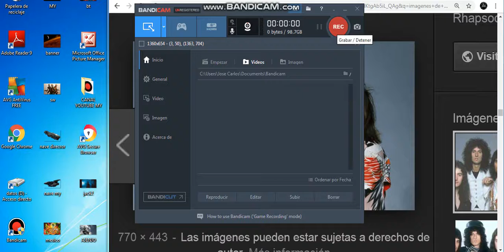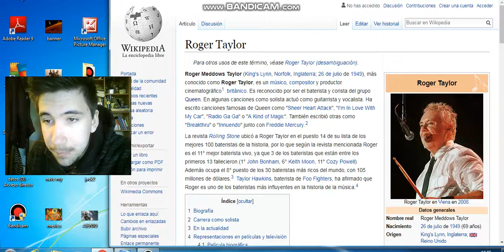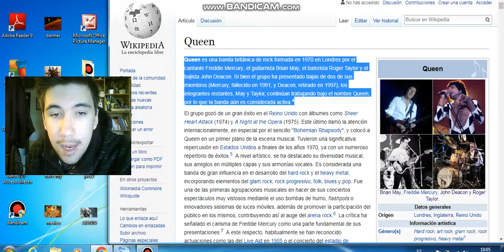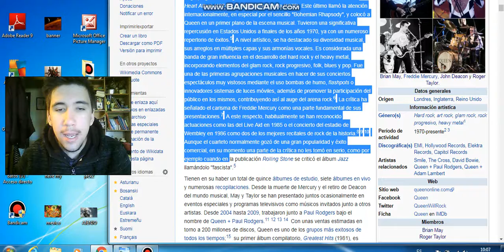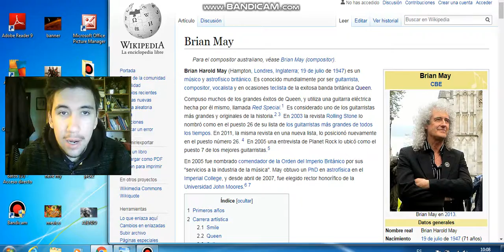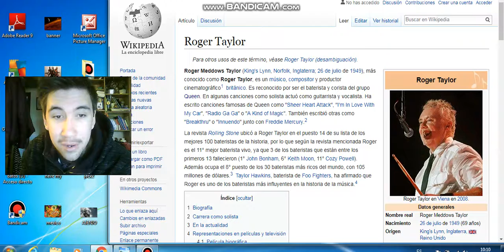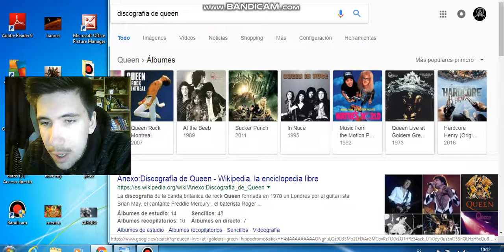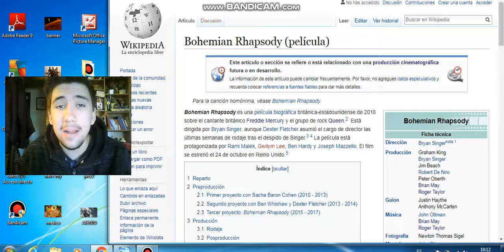QUEEN, Parte 1 - ME....PUES COMPRATE UN BURRO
De la gran majestuosa y grandiosa banda de rock, os traigo Martianeros su película, basada en su historia y trayectoria profesional, "Bohemian Rhapsody", un biopic, inspirado y basado a la vez en está banda, estrenada hoy en los cines, os cuento, mi fanatismo por el grupo "QUEEN", me encanta, disfruto su música y su melodía en sus canciones, os cuento su historia a resumidas cuentas, discografía, y hago un tráiler reaction de la película, espero que os guste y disfrutad de esta banda, para mi, una de las mejores para mi y de mis favoritas además, ¡genial!, y ¡viva la reina del rock!, hasta más ver. Sinopsis de "Bohemian Rhapsody":

"Ambientado en los años 70, este biopic se centra en la vida del icónico grupo de música 'Queen' y concretamente en la vida del cantante principal, Freddie Mercury. La cinta pretende mostrar de forma cronológica cómo se formó esta banda, los años previos a la fama y los inicios de Freddie Mercury. Además, también se mostrará el Live Aid de 1985, un concierto que dieron en el estadio de Wembley con el fin de donar lo recaudado a causas benéficas y donde además también colaboraron otras grandes estrellas del mundo de la música de ese momento. 'Bohemian Rhapsody' es una celebración de Queen, su música y su extraordinario cantante, Freddie Mercury. Freddie desafió los estereotipos y las fracturadas convenciones para convertirse en uno de los artistas más queridos del planeta. La película muestra el ascenso meteórico de la banda a través de sus canciones icónicas y su sonido revolucionario. Alcanzan un éxito sin precedentes, pero en un giro inesperado, Freddie, rodeado de influencias más oscuras, deja Queen en pos de su carrera como solista. Después de haber sufrido mucho sin la colaboración de Queen, Freddie logra reunirse con sus compañeros de banda justo a tiempo para Live Aid. Haciendo frente a una enfermedad potencialmente mortal, Freddie lidera la banda en una de las mejores actuaciones en la historia de la música rock. Queen consolida un legado que continúa inspirando a extraños, soñadores y amantes de la música hasta el día de hoy". Hasta más ver.